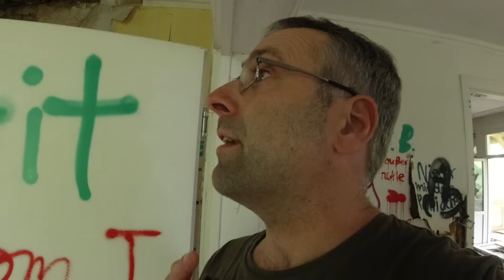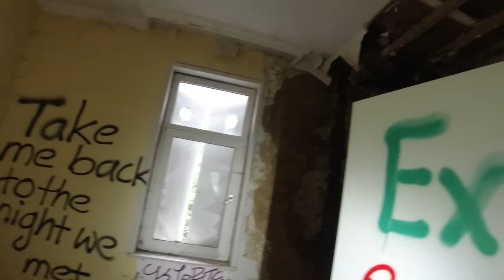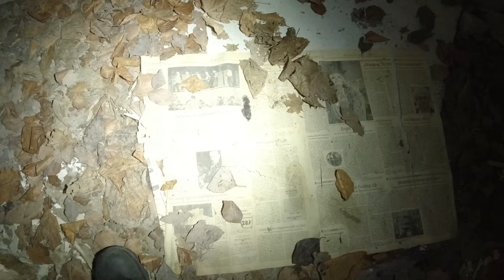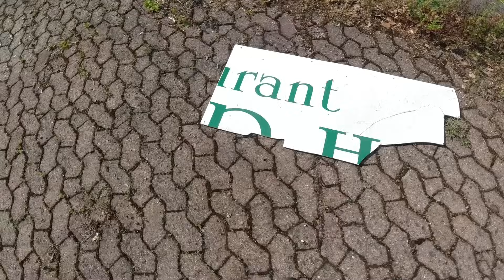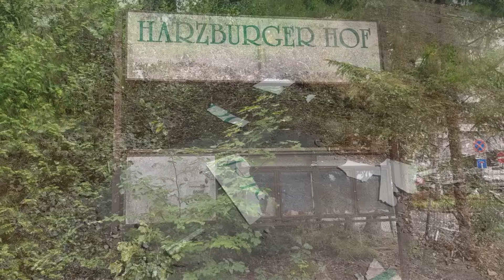Dieser Ort wäre bei Nacht wirklich unheimlich! - Wer lebte in diesem Haus?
00:00 Intro
02:38 Umgebung und erster Eindruck
07:26 Erdgeschoss
13:00 Keller
19:46 Harzburger Hof

Heute zeige ich euch mit diesem Video das traurige "was zurück blieb" von einem wahrhaft großartigen Lost Place. Leider habe ich zu der Zeit noch keine verlassenen Orte mit meiner Kamera aufgenommen. Wer interessiert ist kann gerne einmal den Namen in der Google Bildersuche eingeben.